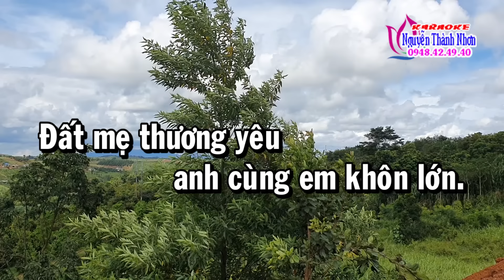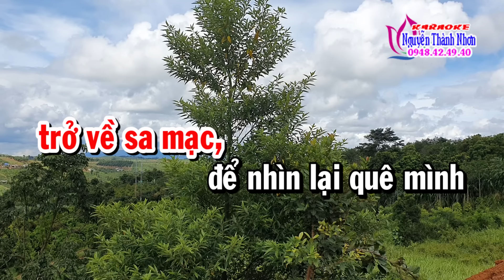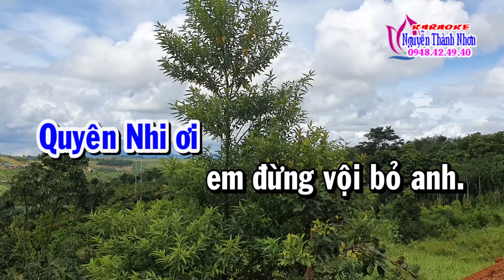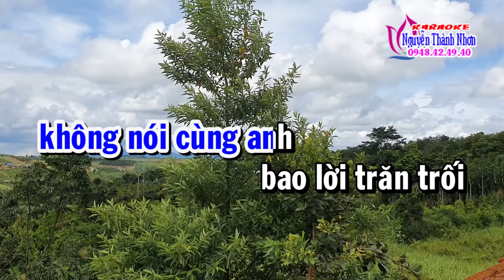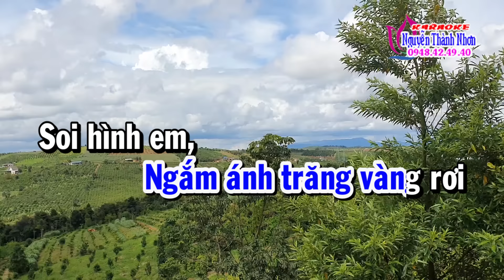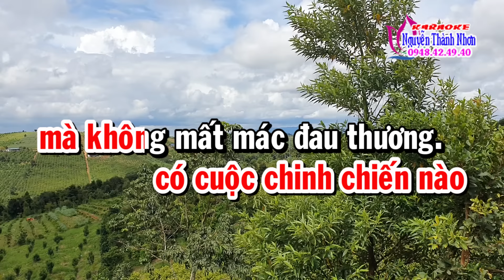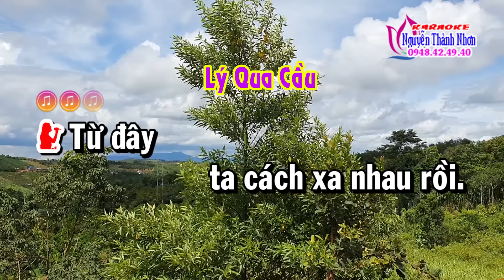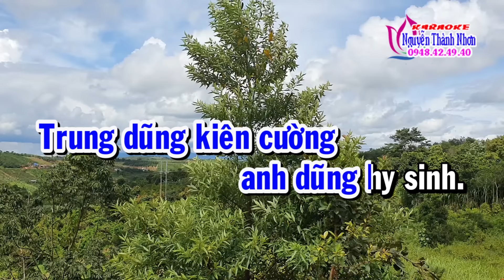Karaoke trích đoạn ĐƯA EM VỀ QUÊ CŨ - SONG CA